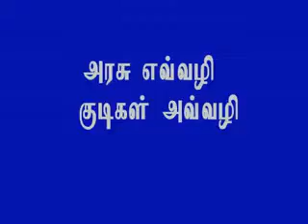Sinhala Mops Attack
This is one of the reasons Tamils want a separate country in the island of Ceylon.